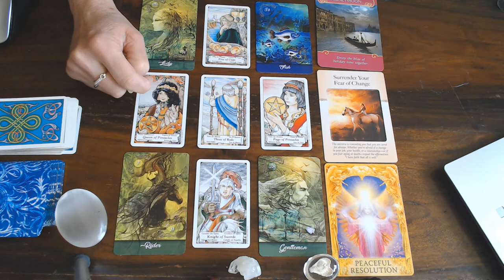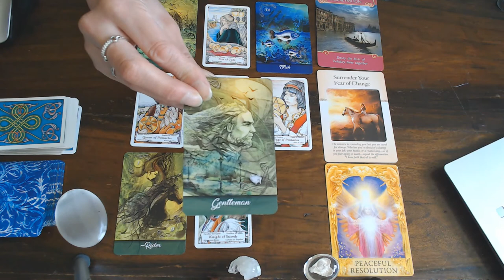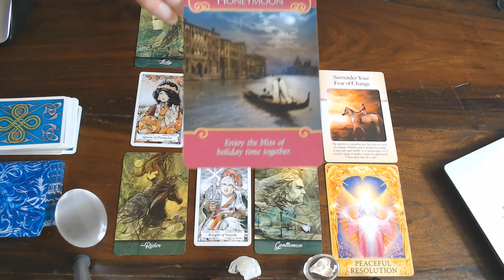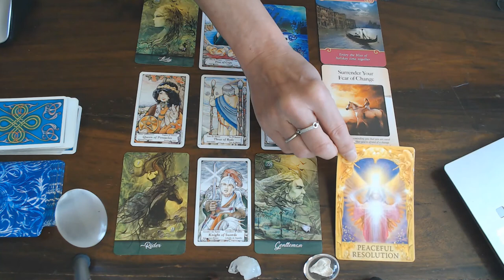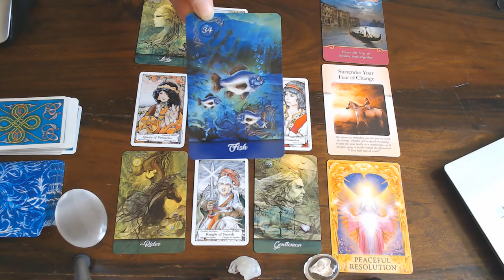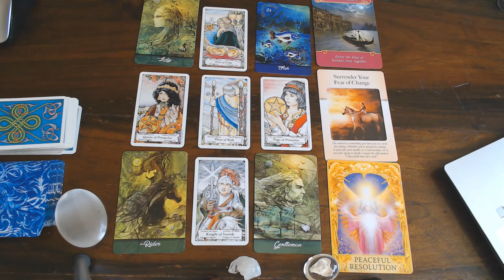GEMINI ROMANCE READING JULY 2020/YOU FEEL FREE NOW & YOU ARE CHARGING AHEAD!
WELL DONE! YOU ARE THE FIRST ON THE LIST FOR THIS MONTH! THANK YOU FOR ALL YOUR LIKES! HAVE A GREAT MONTH!